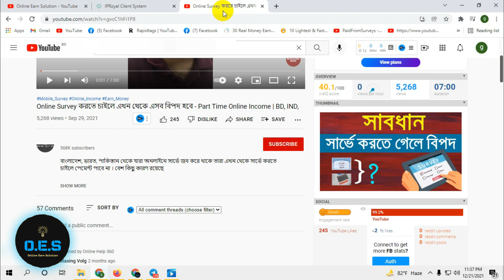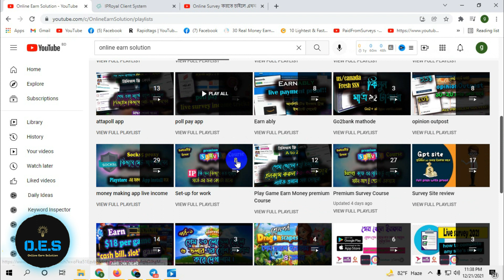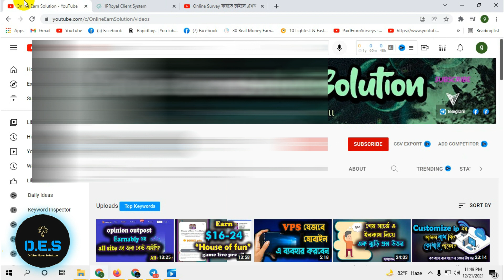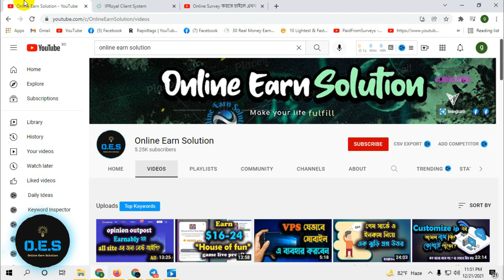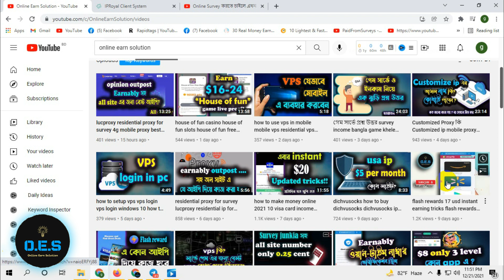survey income 2022 usa survey bangla tutorial সার্ভে করে দৈনিক 5 10$ ইনকাম করুন সার্ভে ইনকাম ২০২২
In this video we share survey income 2022 usa survey bangla tutorial সার্ভে করে দৈনিক 5 10$ ইনকাম করুন সার্ভে ইনকাম ২০২২.

online survey 2022,
online survey income 2022,
survey income bangla,
survey income bd,
survey ip buy,
usa survey,
usa survey bangla,
survey kivabe korte hoy,
survey junkie,
make money online,
survey work bangla tutorial 2021,
survey bangla tutorial,
survey apps that pay money,
সার্ভে করে আয়,
সার্ভে করে দৈনিক 5.10$ ইনকাম করুন ,‌
সার্ভে ইনকাম ২০২১,
Branded,how to create a branded account,how to open a branded survey account,usa survey bangla,usa survey online jobs,usa survey,survey bangladesh,survey rewards,google survey,
How to Make Money USA Survey,How to Make Money Survey,Survey Work Bangla Tutorial 2021,Survey Work Bangla Tutorial,Survey Work Bangla,Make Money USA Survey Work,USA Survey Bangla,
earn money,earn money online in bangladesh,online income bangla tutorial,online income bangla,online income bangladesh 2020,online earning,earn money online $10 a day in bangladesh,Bkash Earn Money Payment,bkash payment,
সার্ভে করে ইনকাম,সার্ভে করে আয়,সার্ভে করে আয়,সার্ভে ইনকাম গাইডলাইন,মোবাইল ও পিসিতে সার্ভে করে প্রতিদিন কমপক্ষে ১০ ডলার ইনকাম করুন,সার্ভে করে দৈনিক 5$-10$ ইনকাম করুন,সার্ভে ইনকাম,প্রতিদিন সার্ভে করে অন্তত ১০ ডলার ইনকাম,অনলাইন ইনকাম,সার্ভে করে টাকা আয়,সার্ভে ইনকাম গাইডলাইন a to z,সার্ভে,সার্ভে কোর্স,spin করে ইনকাম করুন,
সার্ভে করে ঘরে বসে অনলাইন থেকে আয় করুন,survey করে দৈনিক ১০ ডলার ইনকাম করুন,সার্ভে কী?,সার্ভে কাকে বলে,অনলাইনে টাকা ইনকাম,
Survey করে প্রতিদিন 10-20$ ইনকাম, Survey Income Daily 10-20$ Income, Survey Income Tips,
সার্ভে করে ইনকাম,সার্ভে ইনকাম,সার্ভে ইনকাম গাইডলাইন,সার্ভে করে টাকা ইনকাম,অনলাইন ইনকাম ২০২১,অনলাইন সার্ভে,অনলাইনে ইনকাম করার উপায় ২০২১,মোবাইল দিয়ে টাকা ইনকাম ২০২১,মোবাইলে অনলাইন সার্ভে করে আয় ২০২১,সার্ভে কোর্স,সার্ভে করে আয়,সার্ভে করে আয়,অনলাইন ইনকাম ২০২০,মোবাইল দিয়ে টাকা ইনকাম,
লাইভ সার্ভে কাজ,অনলাইন ইনকাম মোবাইল দিয়ে,লাইভ সার্ভে,ওয়েবসাইট থেকে ইনকাম,মোবাইলে ইনকাম,বাংলাদেশ সার্ভে,সার্ভে বাংলাদেশ,অনলাইন সার্ভে কাজ করে আয় করুন,ইনকাম apps,
Open Branded Survey Account Bangla 2020, Survey income Daily $10, Survey Income A Z